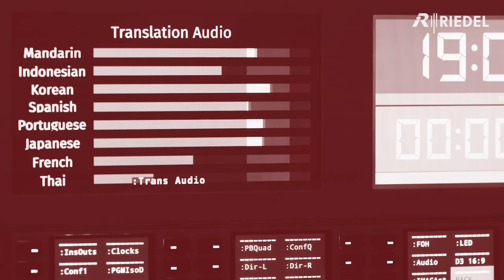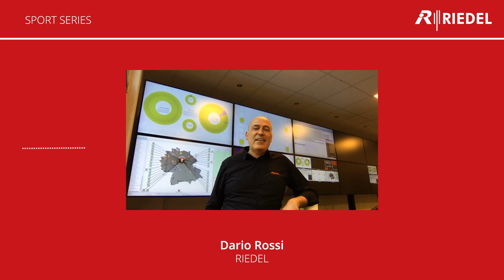Podcast | Sport Series Ep.1: Critical Communications and Data Transfer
In this episode we talk to Graham Watson, Team Manager, Scuderia AlphaTauri about critical communications and data transfer from the team's perspective, and how important it is to have the technology backbone to support crucial decision making when every second counts.